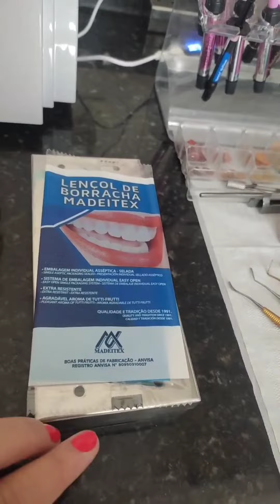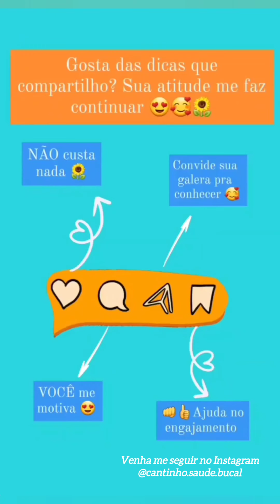INSTRUMENTAIS E PRODUTOS ODONTOLÓGICO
Hoje eu trago pra vocês um kit de instrumentais odontológico muito usado na Odontopediatria...

Espelho Bucal: Tem uma grande variedade de usos na odontologia, dentre estas podemos descrever as três mais importantes funções: - Permitir a visão indireta pelo dentista; - Refletir a luz sobre a superfície dental escolhida; - Afastamento de tecidos moles.

Pinça: Tem a função de auxiliar no manejo dos materiais dentro ou fora da cavidade bucal. É empregada para pegar rolinhos de algodão, brocas e gases, dando mais precisão ao dentista.

Espátula de inserção para resina: serve para a colocação de material em cavidades, tais como resinas, ceras e outros.

Sonda Exploradora:  Possui duas pontas, que servem para detectar falhas nos dentes. A sonda exploradora possui uma das pontas em formato de gancho, esse formato ajuda na exploração da anatomia dental, a fim de detectar cáries ou qualquer outro tipo de falha estrutural.

Colher de dentina: Também conhecido como cureta, colher ou escariador de dentina, é um instrumento indicado para a remoção de tecidos cariados na cavidade dentária do paciente (lascas de dentina).

Bandeja Odontológica: Tem de vários tamanhos, serve para acomodar os instrumentais.

  Me conta nos comentários se você gosta desse tipo de vídeo, já aproveita pra ...

🌻Compartilhar